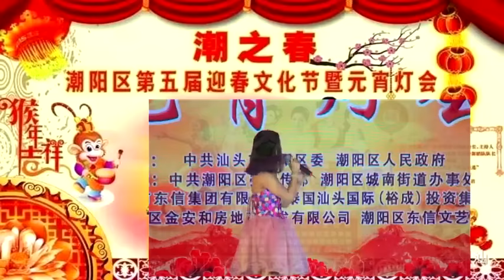夜来香 Ye Lai Xiang [ VV LanggaLamu 朗嘎拉姆 ] 20160222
Ms.Vanatsaya Viseskul or Langgalamu on stage Happy The Lantern Festival 元宵节快乐 in Shantou, Guangdong, China on 22 Feb. 2016